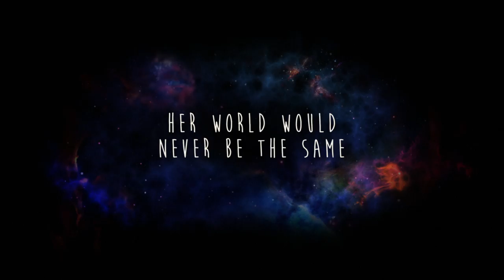My Beautiful Broken Brain - Official Trailer - Netflix [HD]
A stroke stripped her of the skills she needs to function. This documentary captures the strange new world she inhabits, teeming with color and sound. Only on Netflix March 18th.